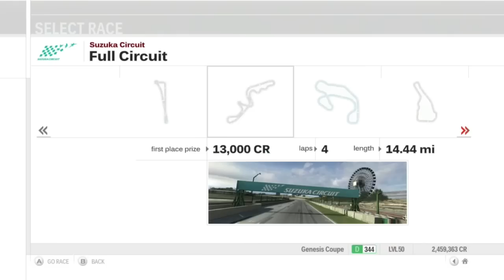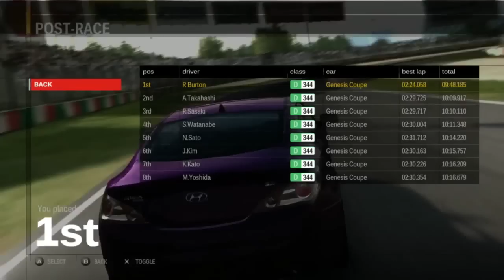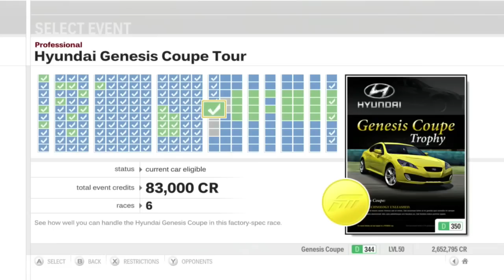Let's Play Forza Motorsport 3 - Part 175 - Hyundai Genesis Coupe Tour